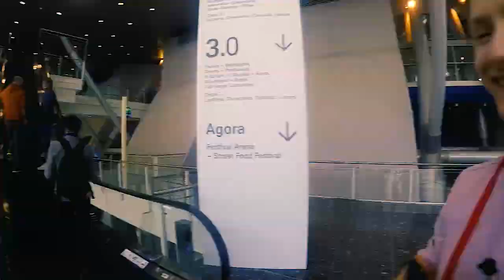Overview of steel tongue drums from around the world on NAMM MusikMesse Frankfurt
- Welcome to the Kosmosky Universe! Lots of ready-made and customized tank drums are waiting for you!
This year NAMM MusikMesse Frankfurt, one of the world biggest exhibitions of musical instruments and equipment, was held from April 1 to April 4, 2019.

Last year we visited MusikMesse in Moscow. So we decided to move even further this year and show our steel tongue drums in European market in Germany, in Frankfurt.
NAMM MusikMesse is a great opportunity to check a whole lot of unusual and amazing musical instruments of world brands.
This time LUDOPHONE impressed us a lot with its amazing sound and shape. You have to check this out!

In this video we’ll show you a variety of tank drums from all over the world, compare their sound and appearance, and try to analyse the future development of this instruments.